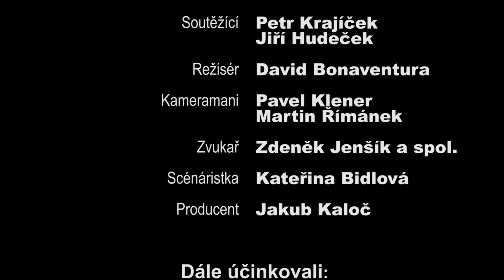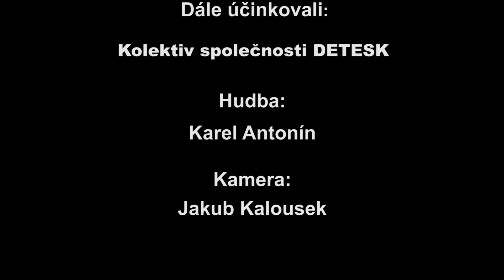Nevzdávej to! - Sklář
Video ze zákulisí natáčení pořadu České televize (ČT 1) Nevzdávej TO!